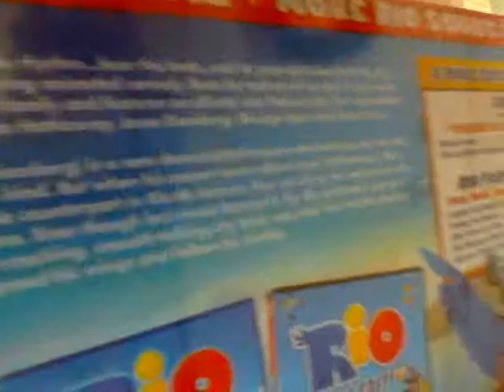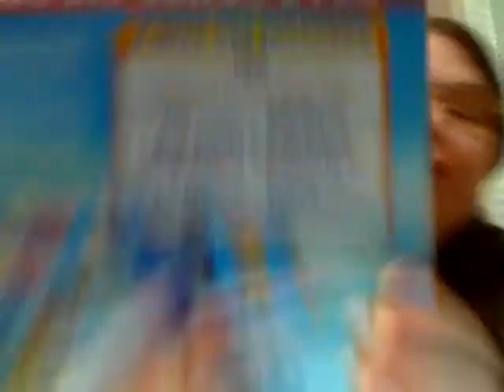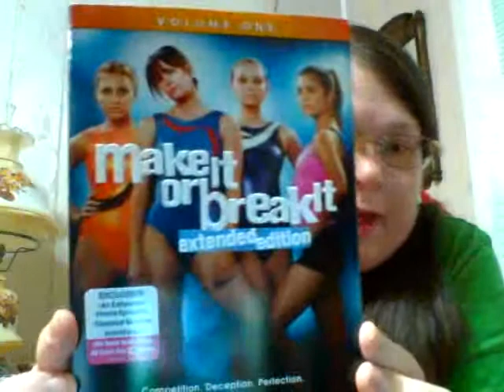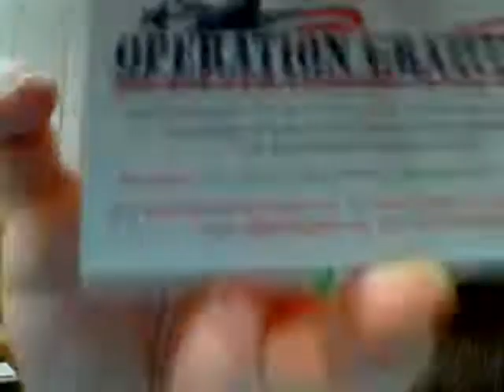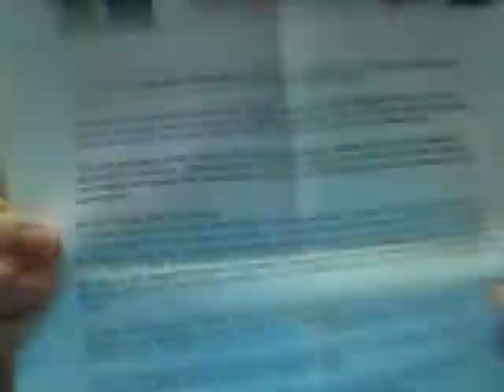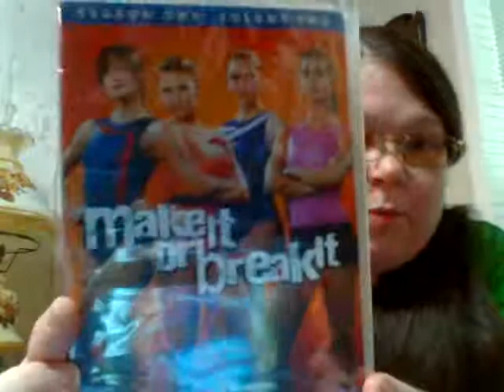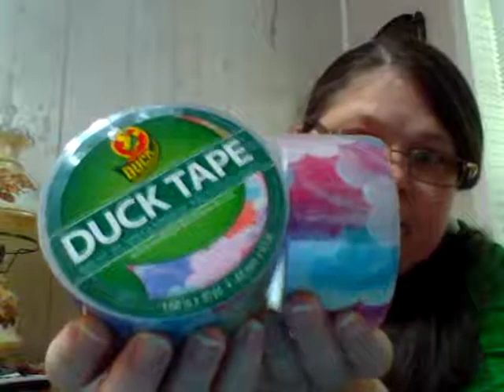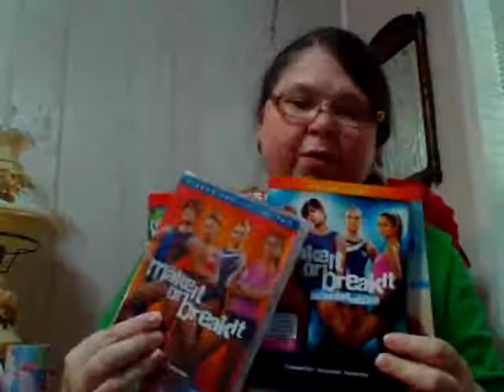I've got Mail Haul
My mail haul for the past several weeks. Movies and Duck Tape.